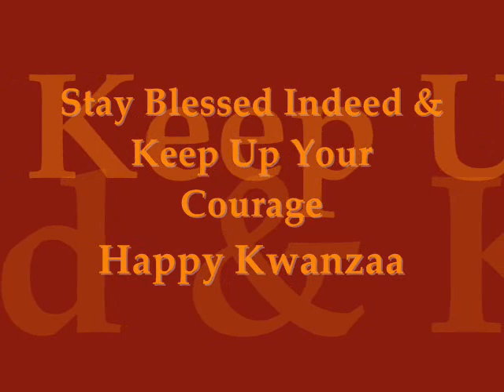Conversations on Courage with Inspirational Speaker RJ Jackson Kwanzaa Day 2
Today on Conversations on Courage with Inspirational Speaker RJ Jackson The Courage Giver, RJ shares Kwanzaa Day 2 - self determination. Be determined to be all that you were created to be. Courage Required. Keep up your courage.